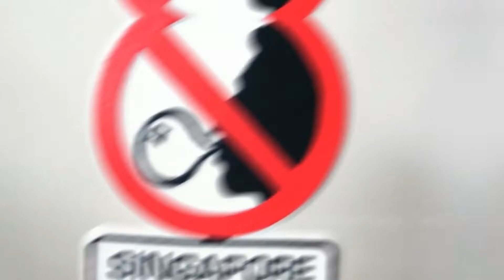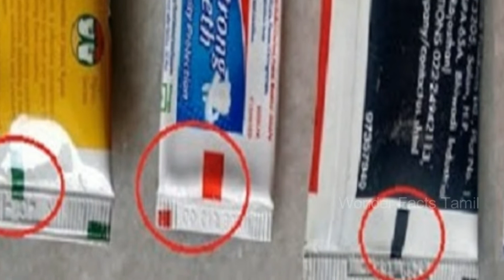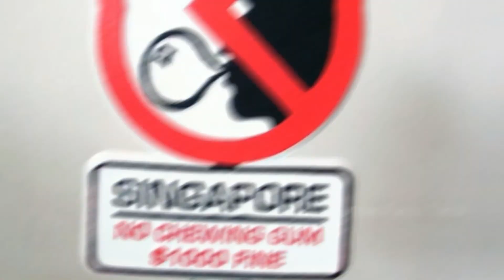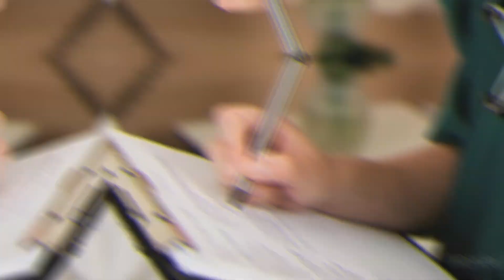7 Things you don't know the reason for | Random Facts Part 6 | Wonder Facts Tamil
Amazing unknown Facts - அடடே இவ்வளோ நாள் இது தெரியாம போயிருச்சே -Wonder Facts Tamil

00:00 Intro
00:27 Pronounce HongKong
00:38 How Space Smells
01:05 Myth about Toothpaste Color
01:38 Tiger has Unique Stripes
01:51 First Alarm Clock
02:07 Why boiled water Ice Cubes is clear
02:34 Why Singapore Banned Chewing Gum
03:00 End

why chewing gum is banned in singapore,chewing gum illegal in singapore, why singapore ban chewing gum, why some ice is clear, what makes ice clear or cloudy, first alarm clock first alarm clock,who invented clock first time,tiger stripes,toothpaste color code ,toothpaste color code tamil,toothpaste color code meaning, toothpaste tube color code, how space smells like, space smells like lilacs, How space smells, HongKong, stripes of tiger